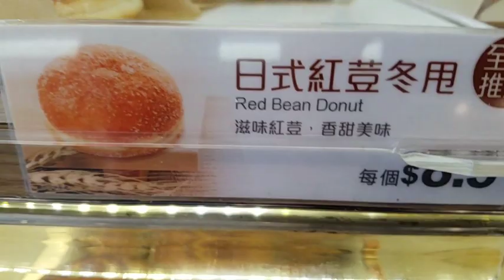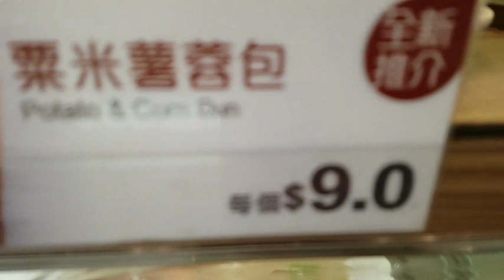[HongKong] bao run | SoreFeetCrew